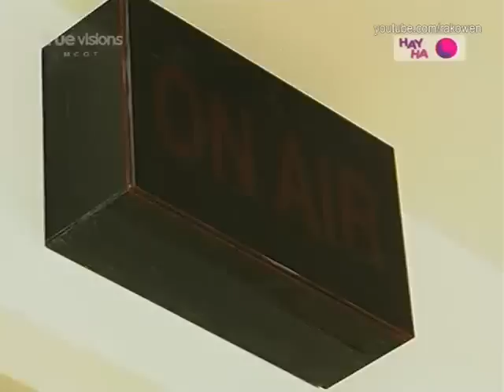สถานีรักพักรบ EP06 27/03/2012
ทุกวันจันทร์-อังคาร 20.00น.
Hay Ha Channel (True Visions 66)